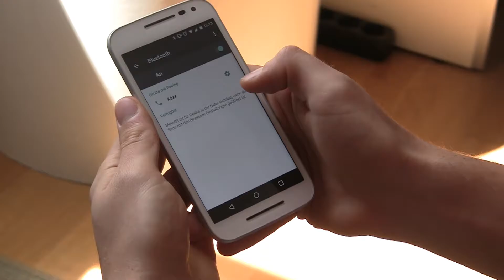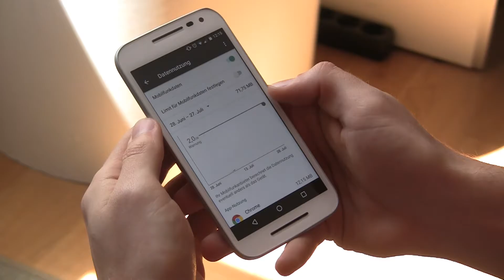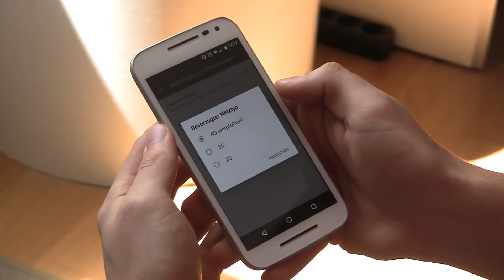Smartphoneeinstellungen zu GPS & Bluetooth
Smartphoneeinstellungen des "SIN - Studio im Netz", zu GPS & Bluetooth mit einigen Hintergrundinformationen.